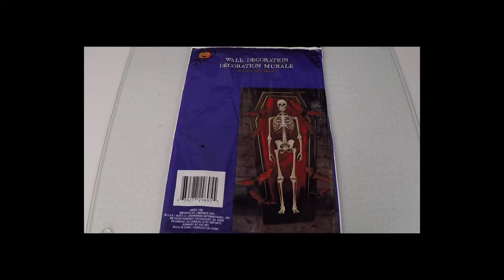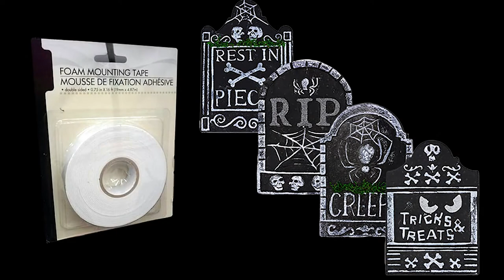HALLOWEEN DIY / FACE CUTOUT / Party Decor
Hope you enjoy this video! Christmas videos coming soon.

SUPPLIES:
Wall Decorations   (Dollar Tree)
Plastic Skeleton   (Dollar Tree, 99Cents only Store)
Cardboard or Foam Board    (Dollar Tree)
Foam Tombstone   (Dollar Tree)
Plastic Table Cover Black   (Dollar Tree, 99Cents only Store)
Box Cutter
Scissors
Mounting Foam Tape   (Dollar Tree, 99Cents only Store)
Acrylic Paint (Pewter Grey & Butter Yellow)

Sound Effect:  Welcome Logo 58595176 by valentinlanskoy